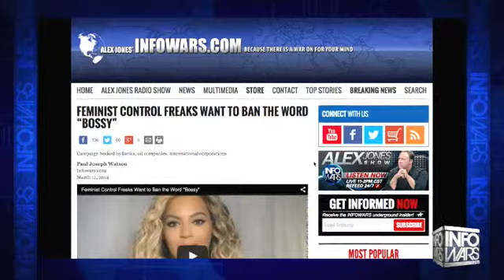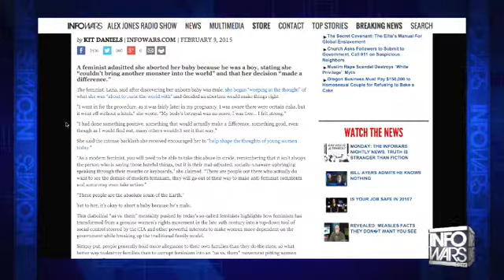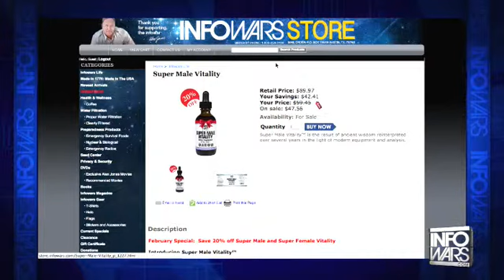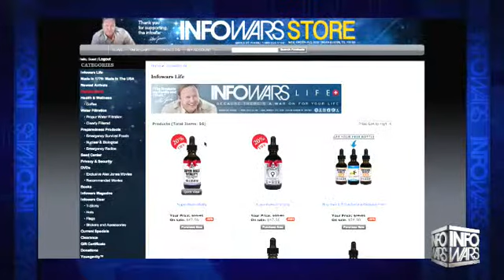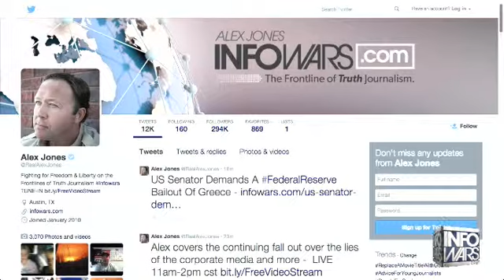The Alex Jones show Tuesday February 10th 2015 4